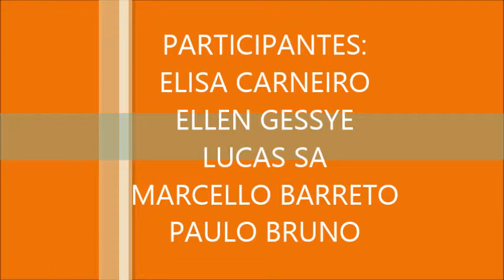CONVITE - Polêmicas em Debate 2015: Educação Domiciliar (Grupo NÃO)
Projeto Didático POLÊMICAS EM DEBATE
TEMA: A educação domiciliar (possibilidade de os pais educarem seus filhos em casa) deve ser regulamentada no Brasil?
DATA DO DEBATE: 23 de janeiro de 2016
PROMOÇÃO: Laboratório de Leitura e Produção Textual (CTF/UFPI)

OBS.: Vídeo elaborado para fins didáticos.